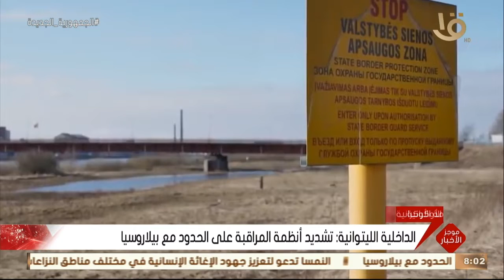موجز الثامنة.. الأغذية العالمي: المجاعة تهدد 2 مليون شخص على الأقل في القرن الأفريقي